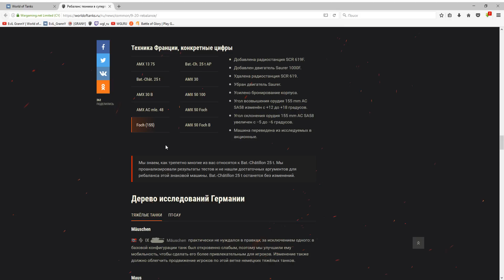⛔ ЧТО БУДЕТ ДАЛЬШЕ В ТАНКАХ? - 2 ГЛАВНЫХ НОВОСТИ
✪ Карта Сбербанка
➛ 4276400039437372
✪ Qiwi
✪ Яндекс Деньги
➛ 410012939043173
✪ WebMoney
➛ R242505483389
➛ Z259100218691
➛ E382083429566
Текст для поисковика ◕‿◕
Мой игровой никнейм в вот : EviL_GrannY . Я снимаю видео и стримлю свою игру в танки ( wot ).